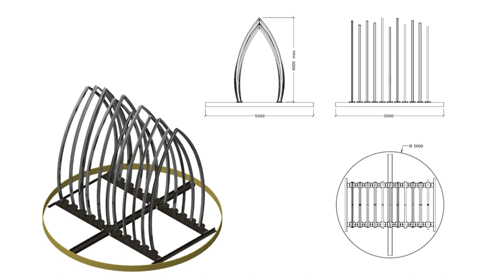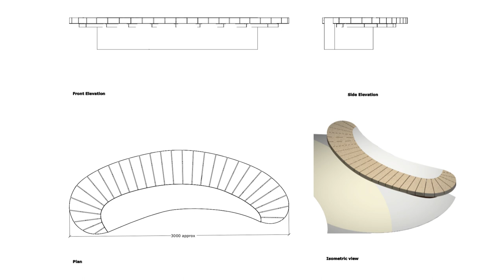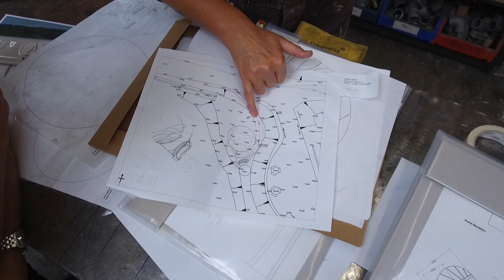Shoreham Airshow tragedy memorial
A new sculpture is in progress by two sculptors commemorating those who tragically died in the Shoreham Airshow disaster.  Mike Mendoza reports for Latest TV